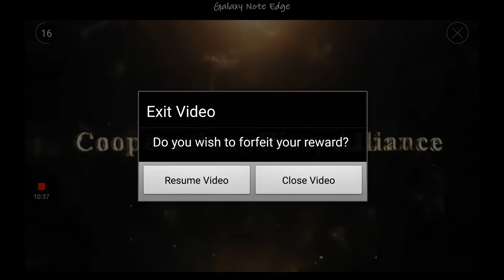Basketball Battle episode#1